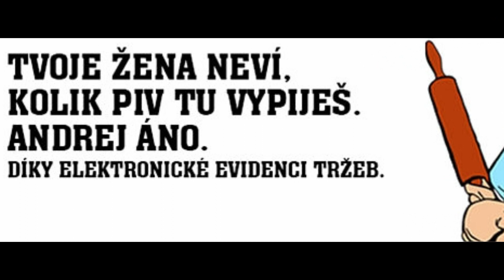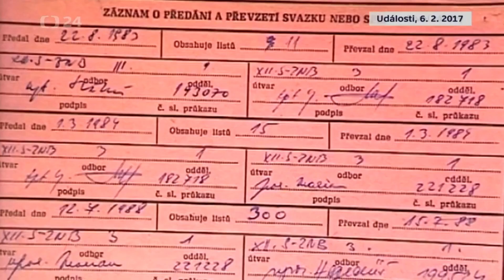Hirosima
Babis Bureš Andrej ANO Lubka Lubanek